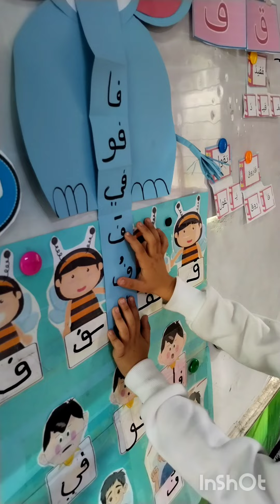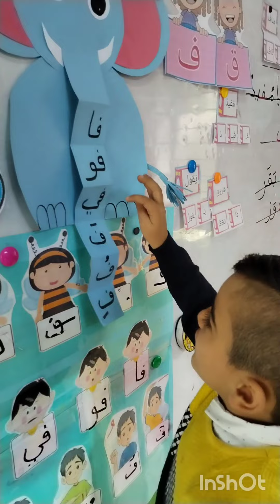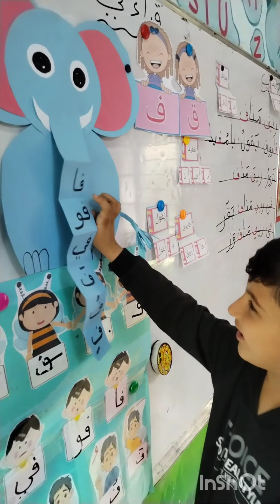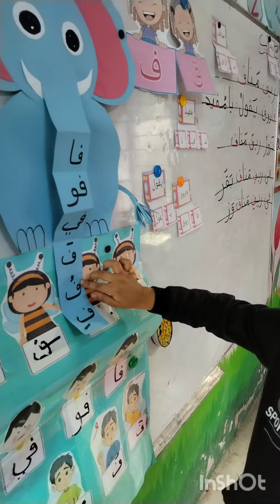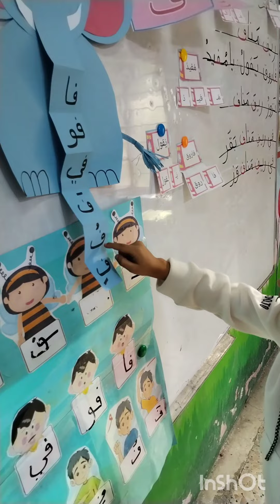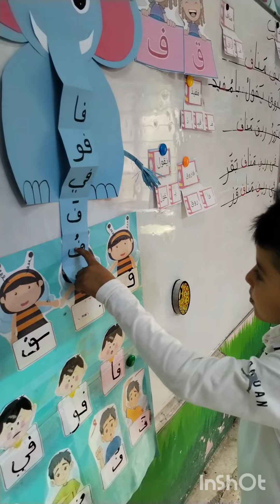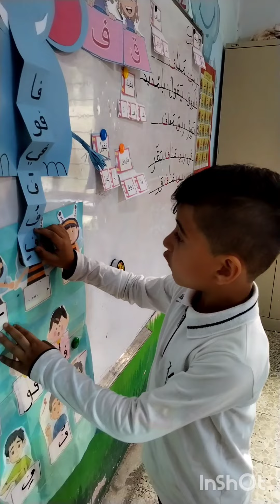تلاميذي الابطال وقراءة المدود الطويله والقصيره في درس ريف مناف